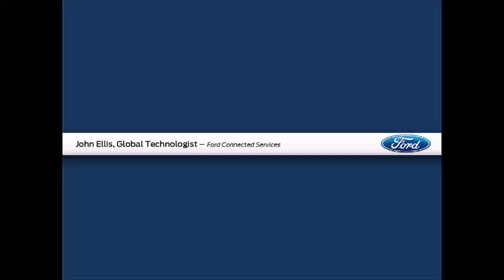John Ellis, Global Technologist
Ford Connected Services